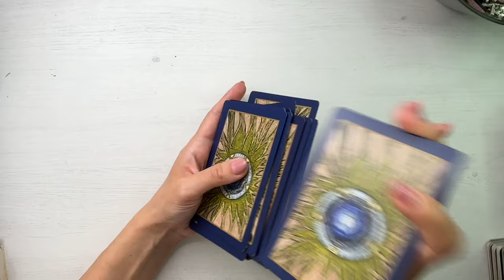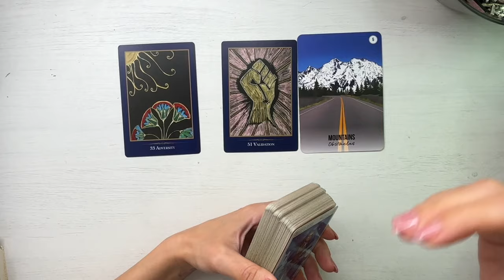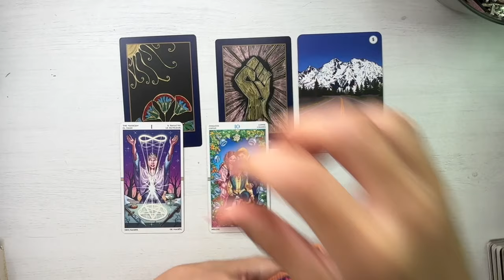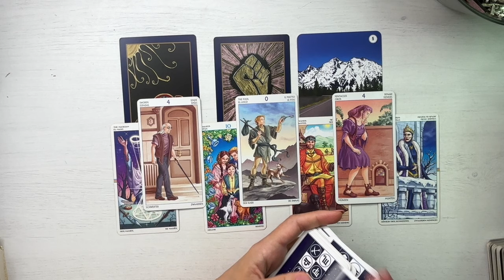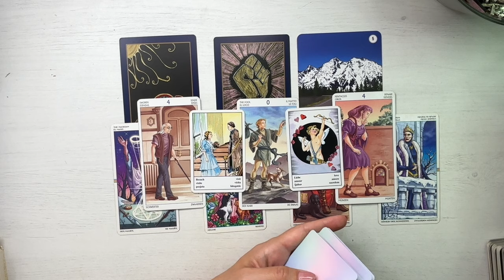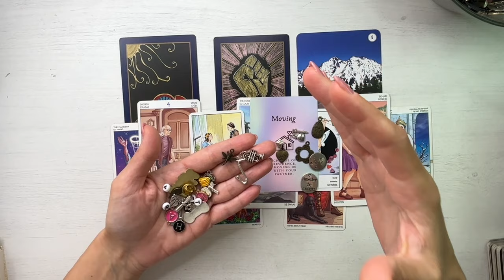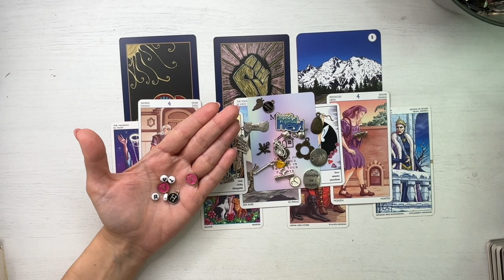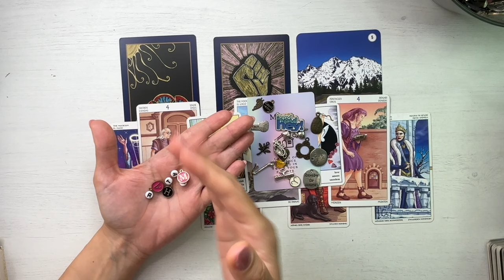♏️💫 𝗦𝗖𝗢𝗥𝗣𝗜𝗢𝗡 𝗢𝗖𝗧𝗢𝗠𝗕𝗥𝗜𝗘 💫♏️ 💓𝗔𝗜 𝗢 𝗔𝗨𝗥𝗔 𝗙𝗢𝗔𝗥𝗧𝗘 𝗠𝗔𝗚𝗡𝗘𝗧𝗜𝗖𝗔 𝗦𝗜 𝗠𝗜𝗦𝗧𝗘𝗥𝗜𝗢𝗔𝗦𝗔 𝗖𝗔𝗥𝗘 𝗜𝗧𝗜 𝗗𝗔 𝗣𝗨𝗧𝗘𝗥𝗘! 🤫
Etalare tarot si previziuni pentru energia lunii Octombrie 2024 , zodia Scorpion

O imbratisare, Meme Heka Astro Tarot